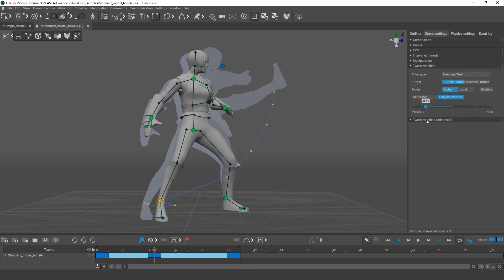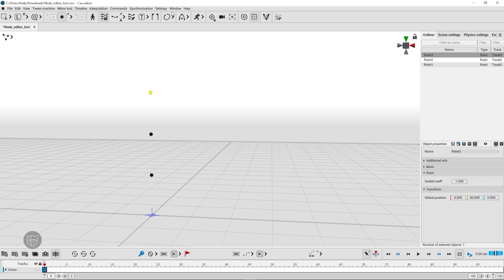Cascadeur 2022.1 Feature Highlights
Learn what’s new in Cascasdeur 2022.1 Early Access: reworked AutoPosing tool, a lot of improvments in Physics Engine - updated Secondary Motion, smooth control of character's rotation speed and changes in Cycles. Improved FBX support.

Brand new features: Node Editor, Constraints (alpha version),  Python Scripting and customizing of Input Settings.

Check all these updates in video and in newest version that available for free

Cascadeur is a standalone software for creating keyframe animation of 3D characters, humanoid or otherwise, all while retaining full control over the results.